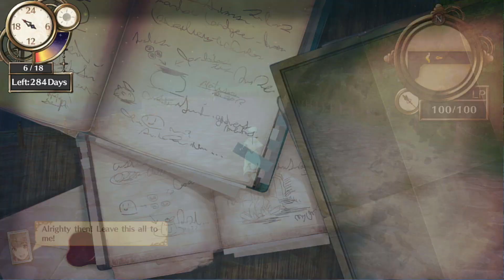Atelier Firis Part 9